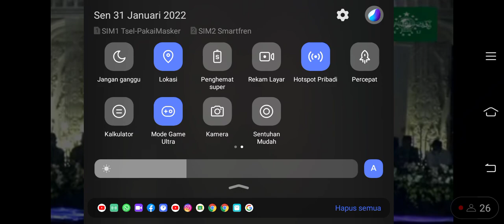Pesan Mbah Hasyim Asy'ari dan Mbah Wahab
Vidio sambutan Syuriyah PCNU Purbalingga KH .Roghib